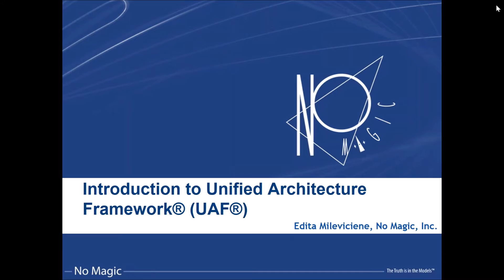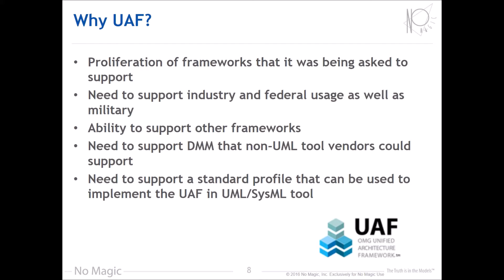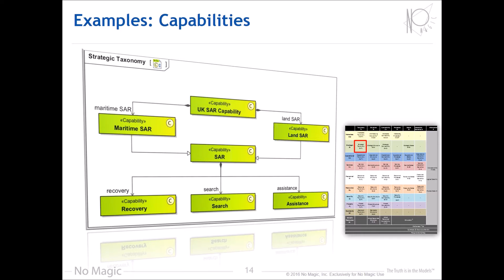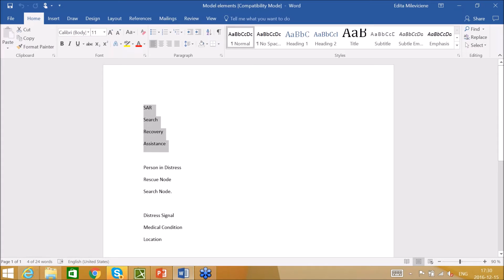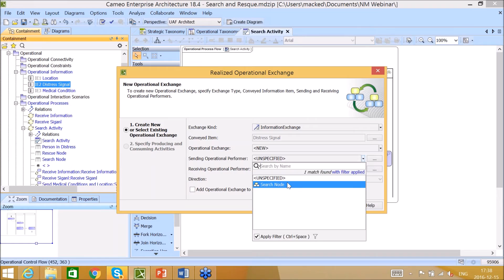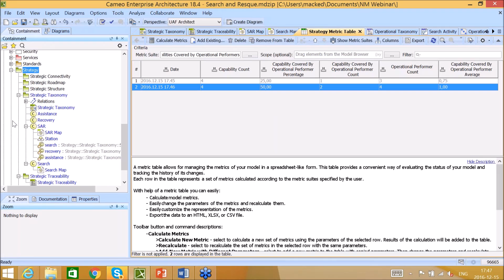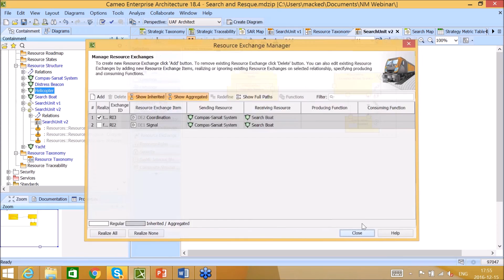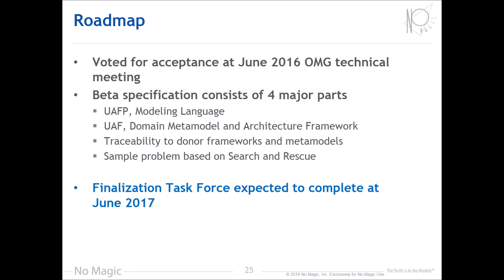Introduction to Unified Architecture Framework (UAF)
Unified Architecture Framework (UAF) is a structured approach for managing the complexity of systems of systems engineering in the organization in different levels of abstraction. Abstraction levels allow the definition of strategy, operations (requirements), and alternative tactics (solutions) needed to implement operational scenarios.

UAF provides an infrastructure to ensure complete and correct specification of systems (including human resources) integration using various techniques such as engineering analysis, traceability, and metrics. Some of these techniques are covered in the webinar which demonstrates complete workflow of systems of systems engineering using UAF. The workflow includes the activities of defining capability requirements, specifying operational scenarios, providing several possible solutions for particular operational scenario, and managing projects portfolio required to implement the selected solution.

The session demonstrates
- UAF introduction
- UAF views and models
- Complexity management using different abstraction levels
- Coverage analysis
- Impact analysis

The session is hosted by Edita Mileviciene, Cameo Enterprise Architecture Product Manager at No Magic Europe.